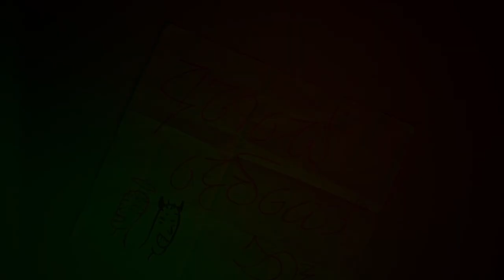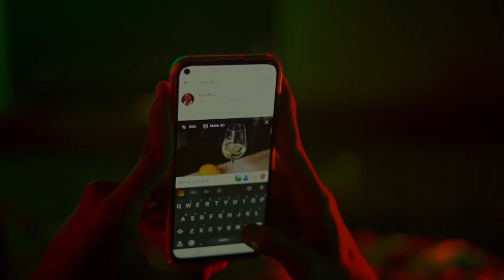Virtual Hero (2021) - Official Teaser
"The real profile of the social media hero"
stay tune !